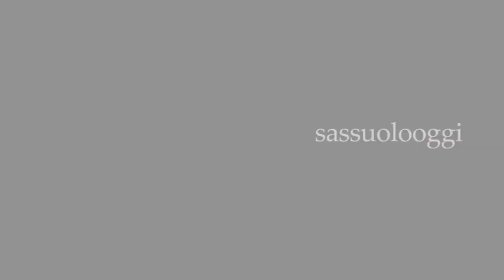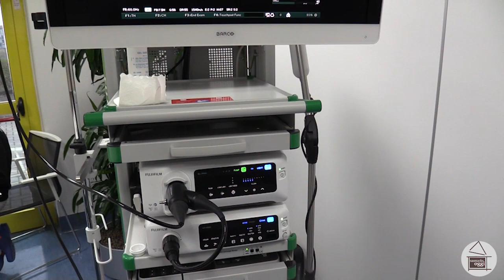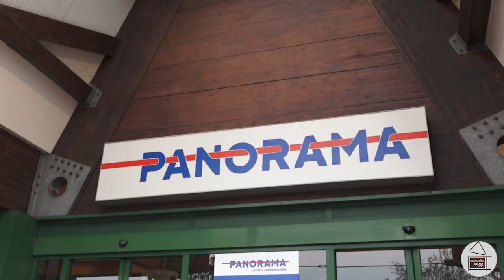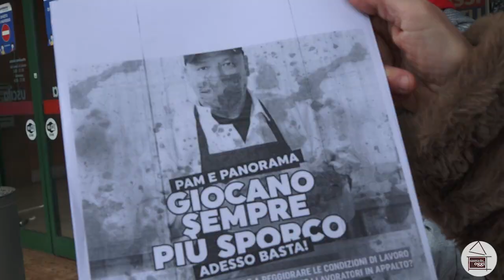Sassuolo Oggi Tg - 23 dicembre 2021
Nel nostro Tg odierno:

- L'incidente di questa mattina tra via Radici in Monte e via Ancora

- La presentazione di "Ebus", nuova apparecchiatura medica all'avanguardia, all'ospedale

- Il nostro servizio sulla protesta dei lavoratori di Panorama

- Sassuolo KO nel derby contro il Bologna

- La Green Warriors Sassuolo fuori dalla Coppa Italia A2

Buona visione!